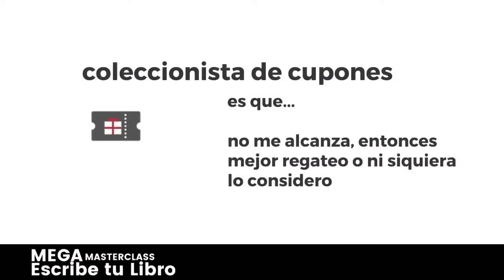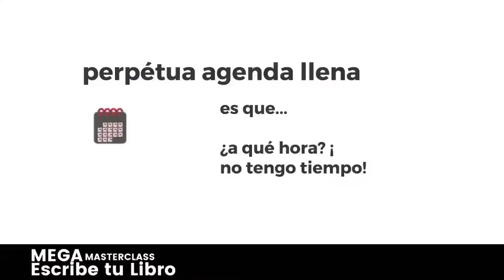No me alcanza ni el dinero ni el tiempo, ¿te suena?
No me alcanza ni el dinero ni el tiempo, ¿te suena?  Es una de las frases que más sueños aniquila.

Pero puede ser una voz tan familiar que ya no la notas, un "punto ciego" que te limita silenciosamente.

En este video te cuento cómo empezarlo a transformar con decisiones conscientes y preguntas distintas, por ejemplo:

1. El miedo a vender y comprar refleja creencias profundas.
2. No conformarse con menos y buscar lo mejor.
3. Identificar y eliminar actitudes de conformismo y quedarte por debajo de tu potencial.
4. Tomar decisiones conscientes con el tiempo disponible.
5. Comprometerse y ser congruente para alcanzar los sueños y metas personales.